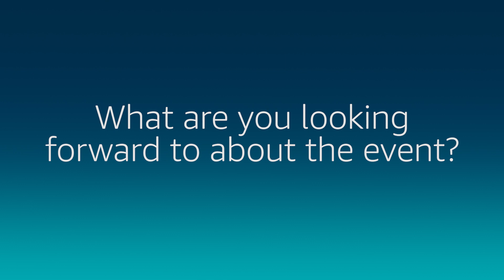AWS re:Inforce: Our Inaugural Security, Compliance and Identity Conference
AWS is hosting AWS re:Inforce, an inaugural security, compliance and identity conference from June 25-26 in Boston. AWS Security Principal Engineer, Don "Beetle" Bailey, talks about why we're holding this event, what attendees can expect, and what excites him most about the conference.